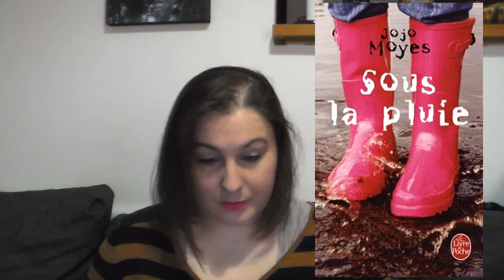[Book Haul] Acquisition d'Ebook fin 2015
Produits cité dans la vidéo :

Fiche du livre sur Livraddict